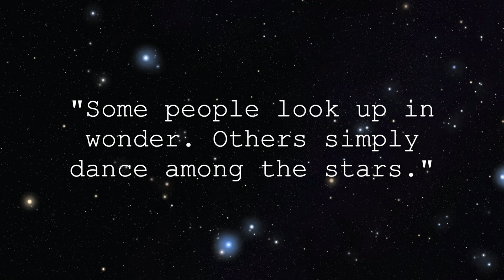Arthur Murray Dance Studio Seacoast's Virtual 2020 Summer Showcase!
featuring our dedicated students in a way you've never seen them before...

**WE OWN NO RIGHTS TO THE MUSIC USED IN THIS PRODUCTION, ALL MUSIC USAGE WAS DONE UNDER PROPER LICENSES, ALL RIGHTS TO THE ORIGINAL ARTISTS, LABELS/PRODUCTION COMPANIES**
Compiled by Benji Robichaud